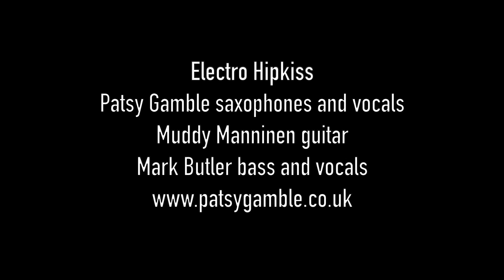Electro Hipkiss Maybe Someday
Electro Hipkiss is an original dance music project using loops and sounds with live music, featuring Patsy Gamble on saxophones and vocals, Muddy Manninen on guitar and Mark Butler on bass and backing vocals.